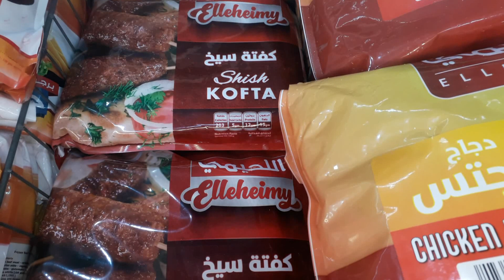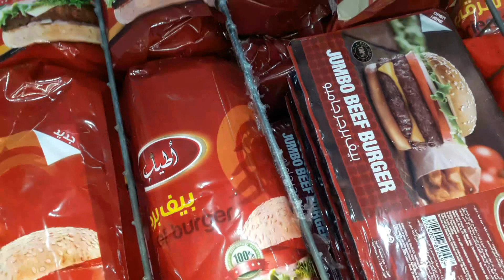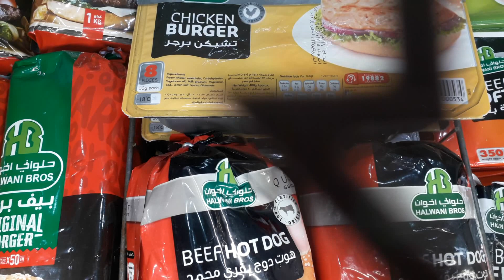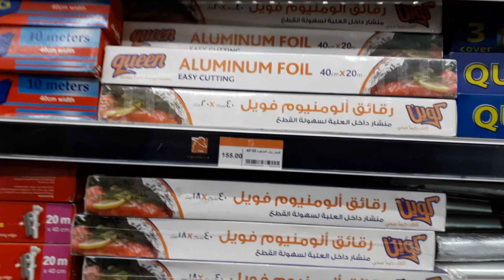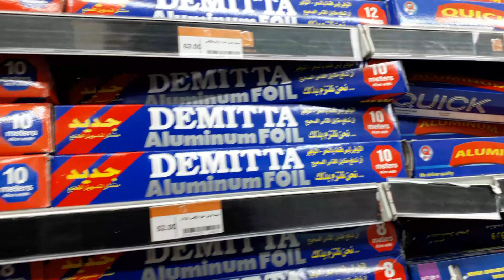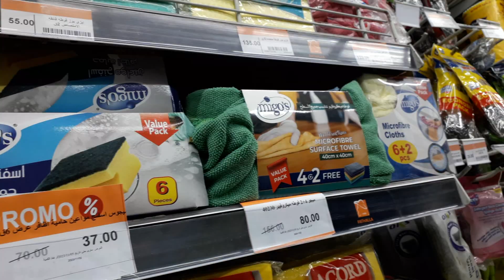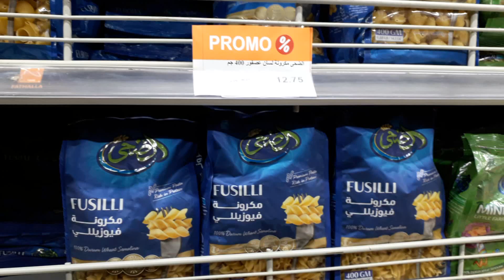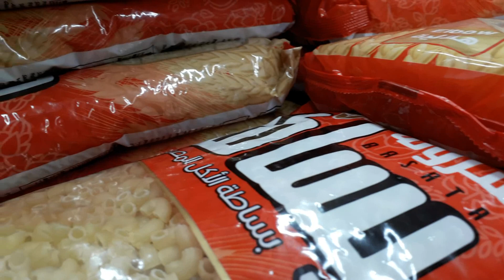الحقوا مهرجان الاورانج داى السكر ٢ كيس لكل عميل مع اقوى العروض على المجمدات والمكرونة والرز والجبنة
الحقوا السكر ٢ كيس لكل عميل و اقوى عروض الاورانج داى فى فتح الله على المجمدات والرز و المكرونة
عروض_فتح الله اليوم
مهرجان_الاورانج_داى فى فتح الله